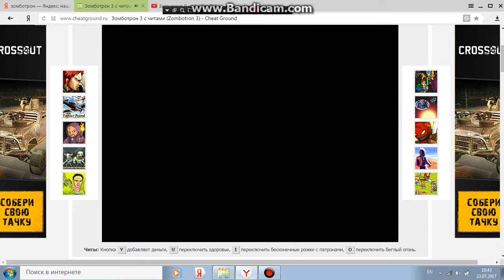zombotron 3 time machine 3